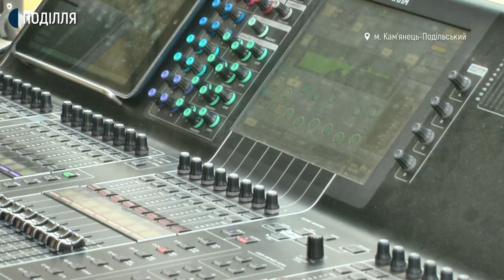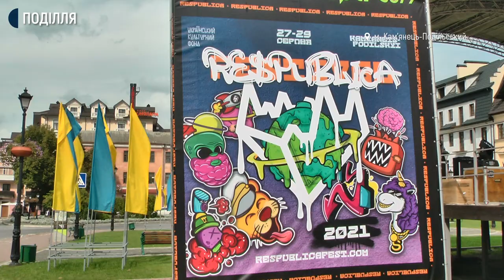Фестиваль "Республіка" стартував 27 серпня у Кам'янці-Подільському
Фестиваль "Республіка" стартував 27 серпня у Кам'янці-Подільському. Триватиме він три дні за участі трьох сотень гуртів з усієї України. Про це Суспільному розповів організатор фестивалю Андрій Зоін. За його словами, виступи відбуватимуться в трьох локаціях.